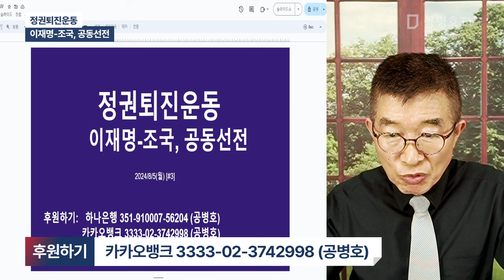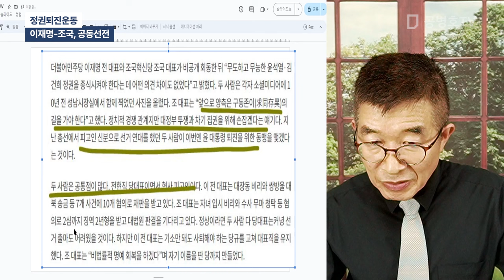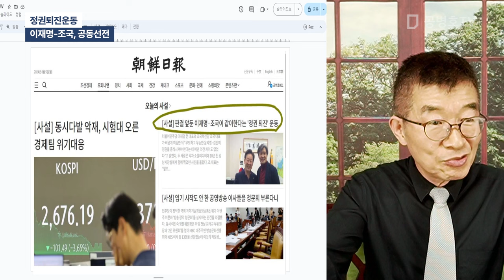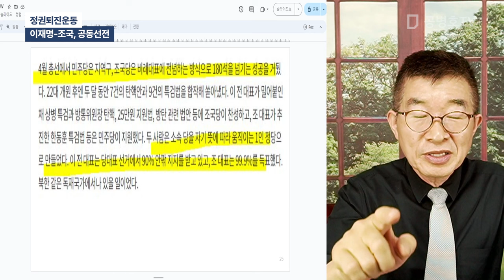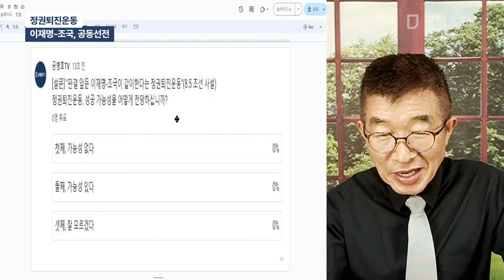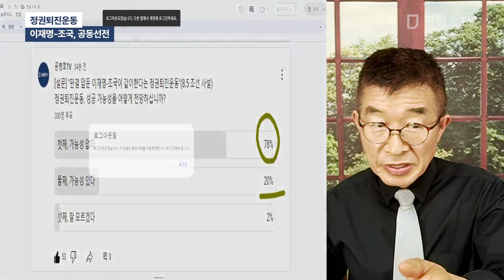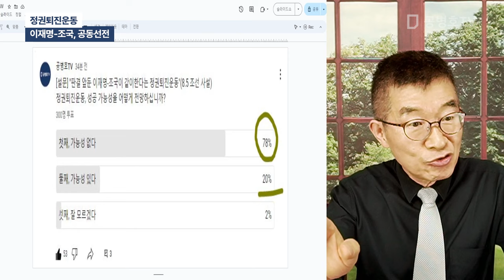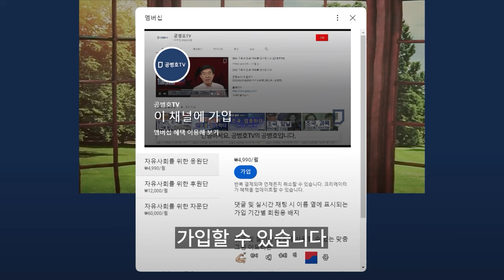정권퇴진운동 / 이재명-조국, 공동선전 [공병호TV]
Bitcoin : 3MTW849AkP2ftLeSK2teZHMmzLu7Z83s9U